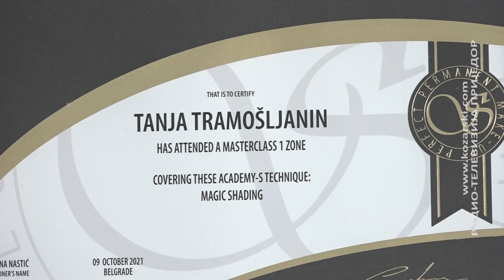TANJA TRAMOŠLJANIN PETA U SVIJETU U KATEGORIJI MIKROBLEJDINGA